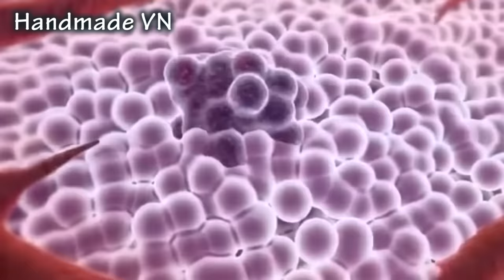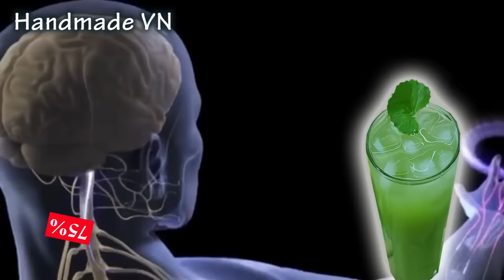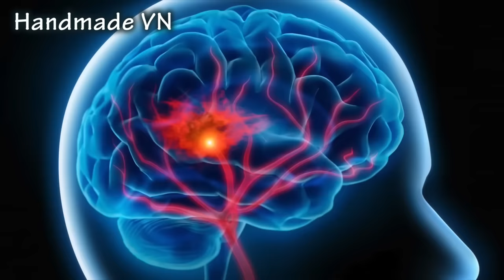THOÁT KHỎI CHỨNG SUY GIÃN TĨNH MẠCH VĨNH VIỄN/ Verabschieden Sie sich für immer von Krampfadern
KHÔNG THỂ TIN ĐƯỢC - THOÁT KHỎI CHỨNG SUY GIÃN TĨNH MẠCH VĨNH VIỄN/ Verabschieden Sie sich für immer von Krampfadern
Nếu bạn thường xuyên bị lạnh chân tay, máu kém lưu thông, giãn tĩnh mạch chân. Giãn tĩnh mạch chân gây đau, mỏi, nhức và nặng ở chân. Các tĩnh mạch bị phồng lên cũng ảnh hưởng tới thẩm mỹ
Nguyên liệu:
- 1 nắm rau má
- 1 quả ổi
- 1 quả cóc
- 700ml nước
LƯU Ý: NGƯỜI BỊ BỆNH VỀ GAN KHÔNG NÊN SỬ DỤNG THỨC UỐNG NÀY
Tuyên bố từ chối trách nhiệm:
Video này chia sẻ tới bạn 1 phương pháp hoàn toàn tự nhiên giúp phòng tránh và giúp bạn giảm thiểu các yếu tố có nguy cơ gây bệnh, từ đó giúp bạn có 1 cuộc sống mạnh khỏe và bình an hơn. Tuy nhiên Video này chỉ dành cho mục đích thông tin chung. Nó không nên được sử dụng để tự chẩn đoán và nó không thay thế cho việc kiểm tra y tế, chữa bệnh, điều trị, chẩn đoán và kê đơn hoặc khuyến nghị. Bạn không nên thực hiện bất kỳ thay đổi nào trong chế độ sức khỏe hoặc chế độ ăn uống của mình trước khi hỏi ý kiến bác sĩ và được khám, chẩn đoán và khuyến cáo. Luôn luôn tìm kiếm lời khuyên của bác sĩ hoặc nhà cung cấp dịch vụ y tế có trình độ khác nếu bạn có bất kỳ câu hỏi nào liên quan đến tình trạng sức khỏe.
Thân mến!
 Handmade VN